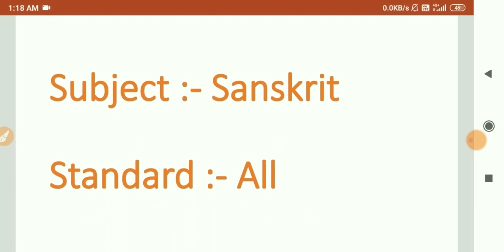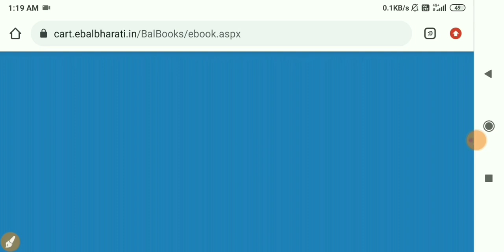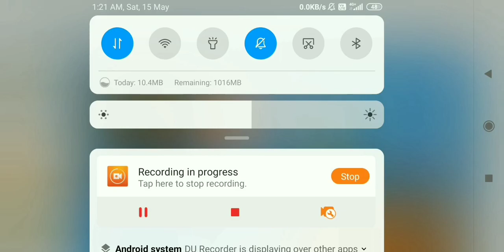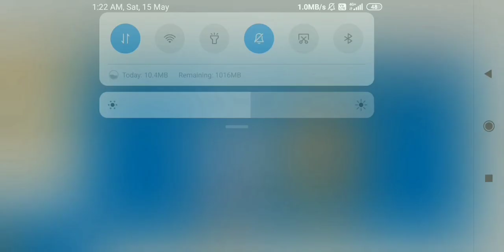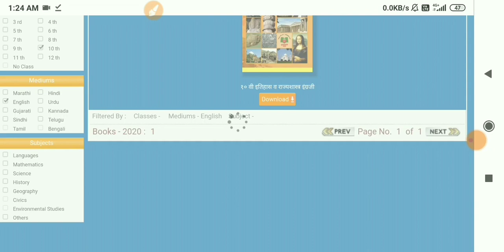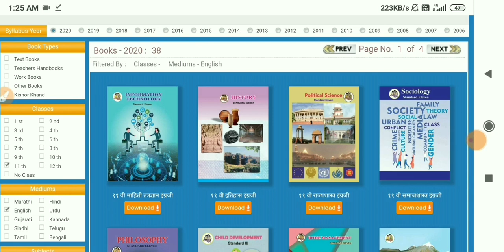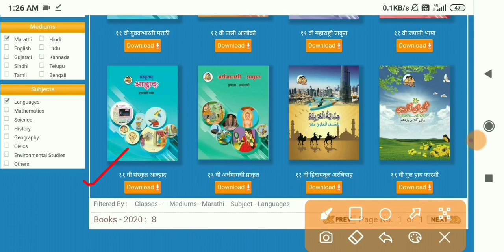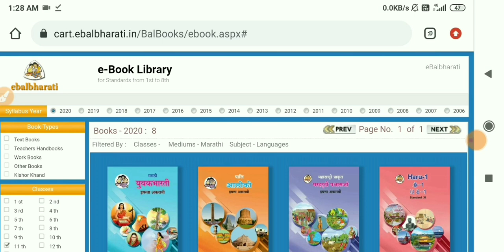e balbharti इ बालभारती how to download pdf school books? शाळेची पुस्तकं डाउनलोड कशी करायची?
Sanskrit teacher 🌺